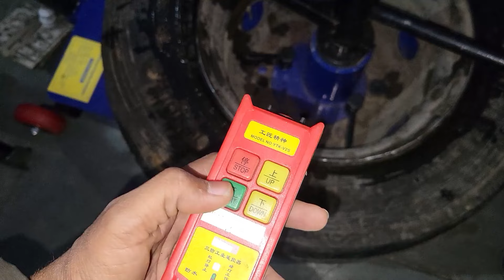Tubeless Tyre Opening Machine Unboxing and assembling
rupe kamane ka jugad
mr crazy experiment with friends